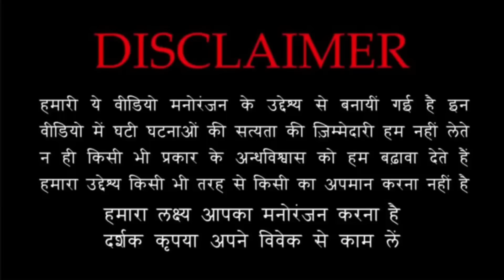Real Horror Story - "कापालिक अघोरी: सत्य घटना" | Agori story | Aghori podcast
Aghori baba
aghori horror stories
bhootiya bangla
bhotiya house
Haunted house
haunted banglow
scary house
Hindi audio stories
Audio stories in hindi
Audio Horror Stories
Hindi Horror Stories
Horror Audiobook
Horror Podcast Horror Hindi Audiobook
Sacchi Ghatna Par Adharit..
sacchi Ghatna Par Adharit kahaniyan sacchi Ghatna Par Adharit bhooton ki kahaniyan
Horror Stories
Bhoot pret ki kahaniyan
Bhooton ki kahaniyan bhoot ki kahaniyan
Horror Stories In Hindi Horror Stories Audiobook
Hindi Horror Stories Hindi Horror Audio Stories
Hindi Horror Audiobooks
Horror Podcast
Audio stories
Hindi Audio Stories
Hindi Audiobook
Hindi Podcast
Sacchi Ghatna Par Adharit Stories
Sacchi Ghatna Par Adharit Horror Stories
अघोरी
डरावनी कहानी
आत्मा की कहानी